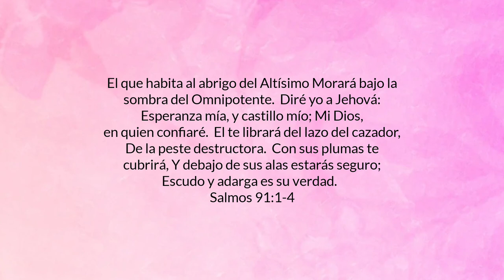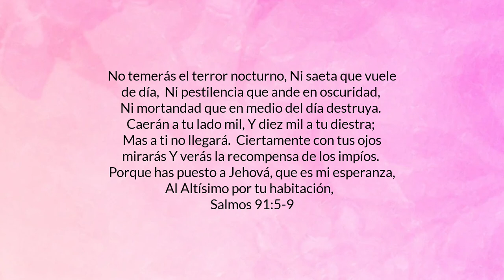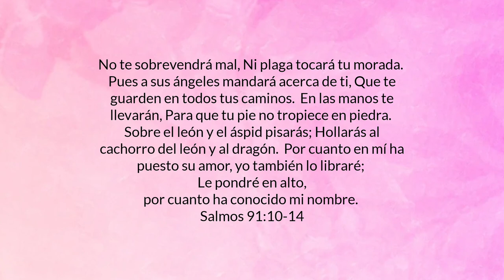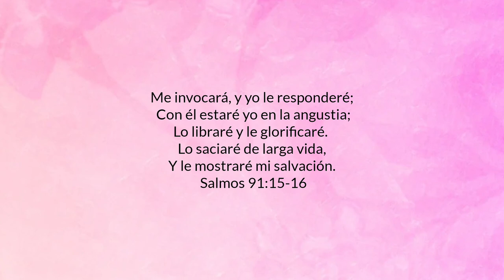Salmos Capítulo 91 | RV1960 | Leído Por: Hermana Roxane Hernández | Julio 6, 2024